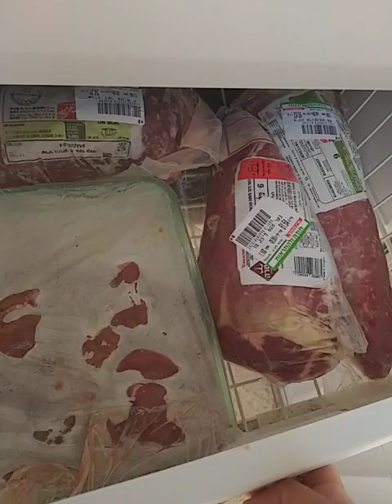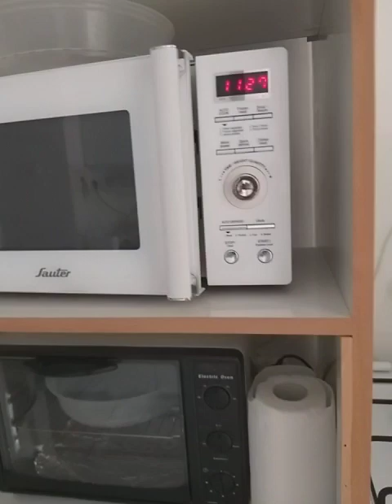THE HOUSE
MARITES BACLAO
*WE ARE LIVING HERE IN KIBBUTZ DAHLIA,ISRAEL